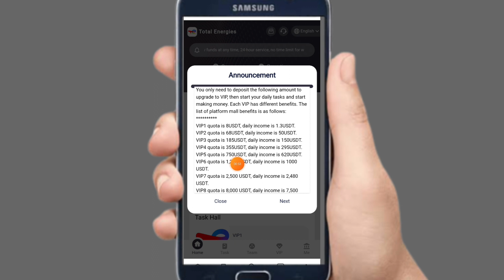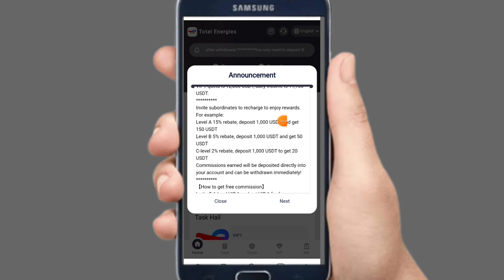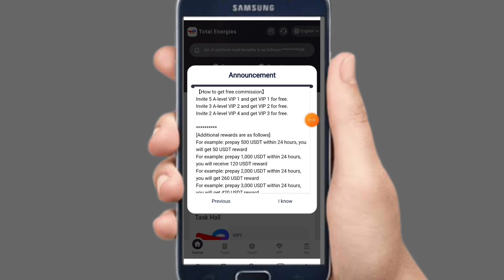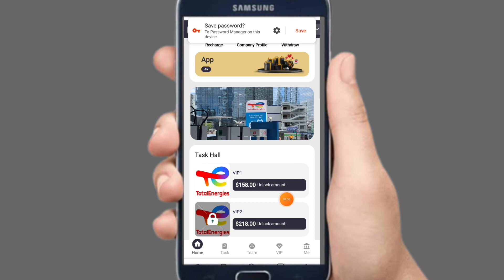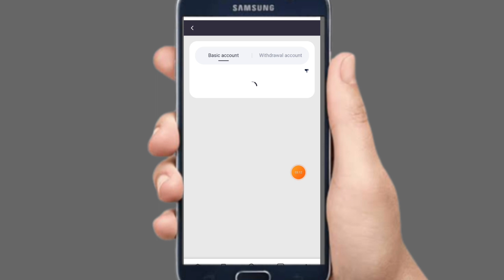The best USDT investment website and (TotalEnergies) shopping store in 2024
New users can get 150 USDT start-up capital for free when registering!

Please use TRC20 (USDT or TRX) assets to store value. After depositing the value, it will take about 1-2 minutes for the funds to arrive.
Withdraw money at any time, 24-hour service, no time limit for withdrawal, and the funds will arrive in your account in about 1 to 2 minutes after withdrawal.
You only need to deposit the following amount to upgrade to VIP, and then start your daily tasks and start making money. Each VIP has different benefits. The platform mall benefits list is as follows:
The VIP1 quota is 8USDT, and the daily income is 1.3USDT.
The VIP2 quota is 68USDT, and the daily income is 50USDT.
The VIP3 quota is 185USDT, and the daily income is 150USDT.
The VIP4 quota is 355USDT, and the daily income is 295USDT.
The VIP5 quota is 750USDT, and the daily income is 620USDT.
The VIP6 quota is 1,200 USDT, and the daily income is 1,000 USDT.
The VIP7 quota is 2,500 USDT, and the daily income is 2,480 USDT.
VIP8 has a quota of 8,000 USDT and a daily income of 7,500 USDT.
The VIP9 quota is 12,000 USDT and the daily income is 11,100 USDT.
Invite subordinates to recharge and enjoy rewards.
For example:
Level A 15% rebate, deposit 1,000 USDT and get 150 USDT
Level B 5% rebate, deposit 1,000 USDT and receive 50 USDT
C-level 2% rebate, deposit 1,000 USDT to receive 20 USDT
��How to obtain commission-free��
Invite 3 A-level VIP 2s and get VIP 2s for free.
��How to get commission-free��
For example: prepay 500 USDT within 24 hours, you will get 50 USDT reward
For example: prepay 1,000 USDT within 24 hours, you will get 120 USDT reward
For example: prepay 2,000 USDT within 24 hours, you will get 260 USDT reward
For example: prepay 3,000 USDT within 24 hours, you will get 420 USDT reward
For example: prepay 4,000 USDT within 24 hours, you will get 600 USDT reward
For example: if you deposit 5,000 USDT within 24 hours, you will receive a reward of 900 USDT
Publish personal sharing links to major social platforms and short video platforms for successful promotion! The more members you promote, the more rewards you will get, show your strength!
bitcoin earning Earn And bKash
USDT mining
USDT mining website
Earn USDT
Earn USDT for free
USDT investment
USDT Mining Locations in 2024
Free USDT
investment location
Tether Mining
USD mining
best income
do app trx
Doge coin Mining
usdt earn
earn free usdt